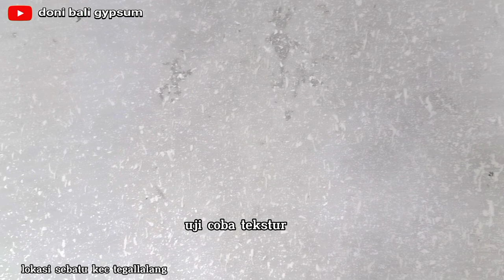progres pengecetan dasar plafon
progres pengecetan plafon gypsum